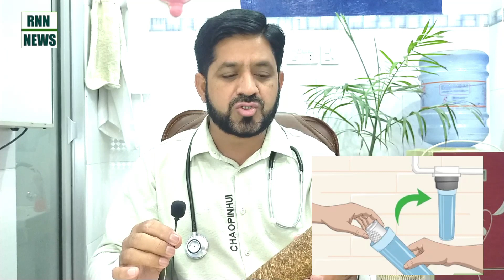Gurde Kharab Hone ki Asal Waja Kia Hai ? Kidney Kharab hone ke lakshan - Kidney Failure Symptoms